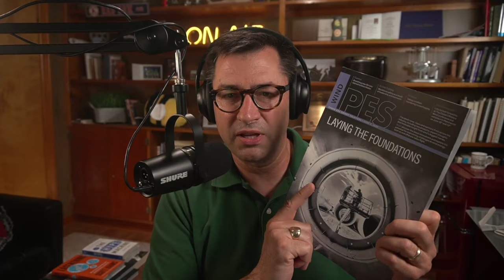Cement Decarbonization Efforts Point to Promising Future